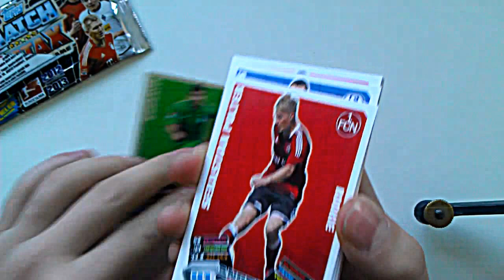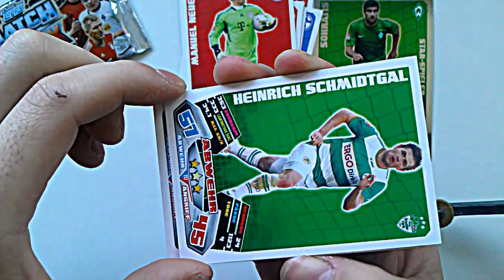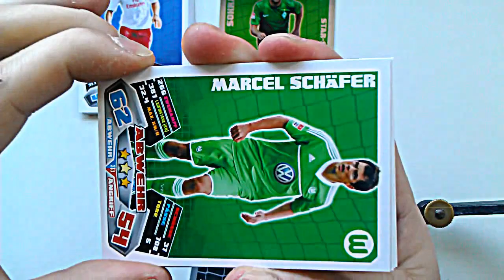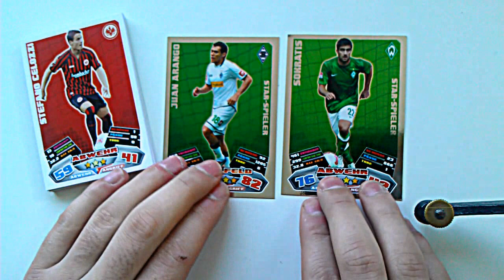Match Attax 2012/2013 10ner (4) Booster Karten öffnen opening Topps Neu 12/13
2 Match Attax 2012/2013 Booster.
2 10ner Booster, ein Booster kostet 2 Euro dafür sind aber auch 10 Spieler drin und darüber hinaus ist ein Star-Spieler (oder mehr) sicher.
Also sozusagen wie 4 Booster